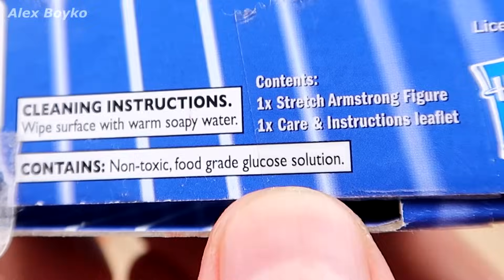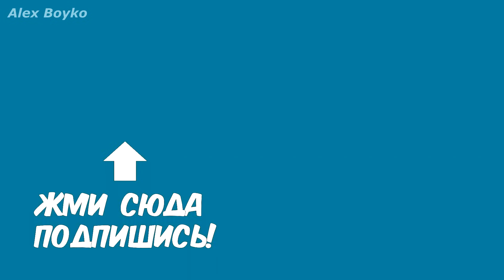Мучаю игрушку антистресс Стретч Армстронг! Что если бросить его с высоты 100 метров? alex boyko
Мучаю игрушку антистресс Стретч Армстронг! Что если бросить его с высоты 100 метров?

Теперь Стретч Армстронг (Stretch Armstrong), Вак Мен (Vac-Man) и другие игрушки из этой серии можно купить у нас, а не только заграницей как раньше!

стретч армстронг где купить? В магазине Вайлдберриз!
стретч армстронг обзор новой игрушки

 Алиэкспресс это самый крутой магазин! Китай форева!